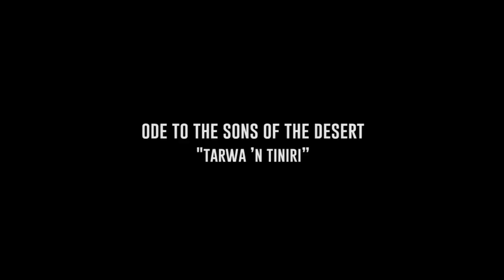Samira's Blues - Tarhanin (Official video)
"Tarhanin" - first song of Samira's Blues debute EP - Ya Baba

Tarhanin "my love", is an ode to the sons of the desert. With special thanks to Tarwa 'n Tiniri.

Voice, lyrics and composition: Samira Dainan
Guitar and arrangement: Bas Gaakeer
Bendir, darbouka: Hicham Oujama
Bass: Hassan Ait-Moumad

Video and music produced & recorded by Lars Blakenburg